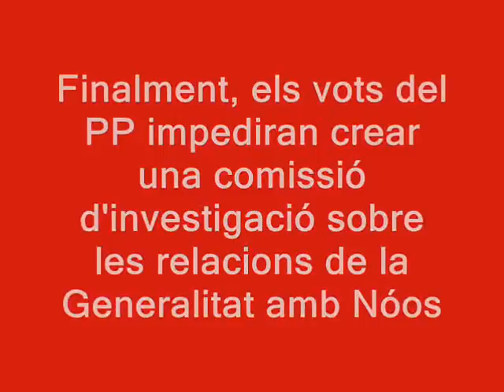De com el PP va vetar una comissió d'investigació sobre Nóos i la Generalitat.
El PP va imposar la seua majoria en les Corts per a vetar la petició d'Esquerra Unida de crear una comissió d'investigació sobre les relacions de la Generalitat amb l'Institut Nóos, que presidia l'imputat Iñaki Urdangarín. El debat va enfrontar al diputat d'EUPV Ignacio Blanco amb la diputada popular Verónica Marcos.

Ple de les Corts del 7 de març del 2012.